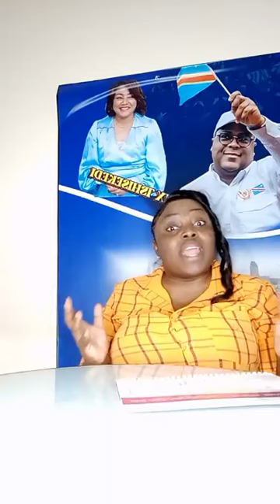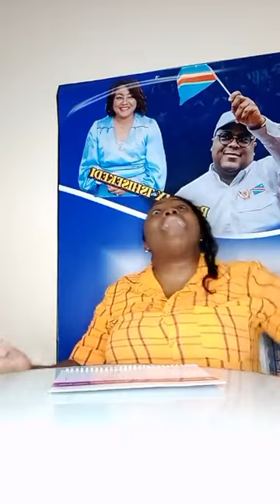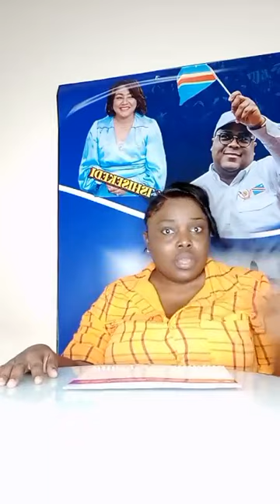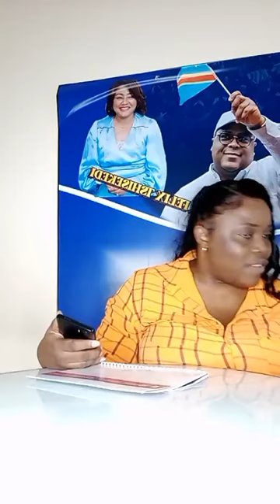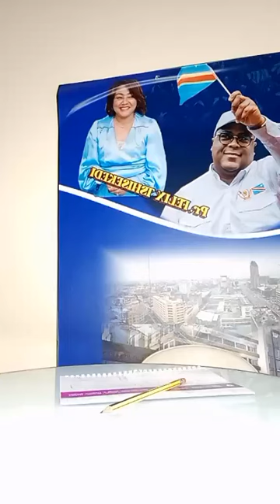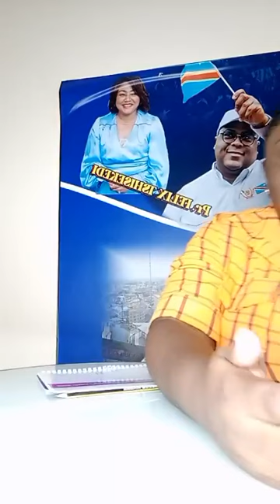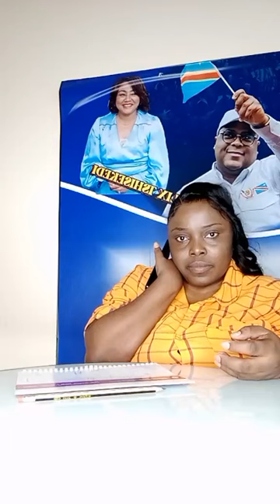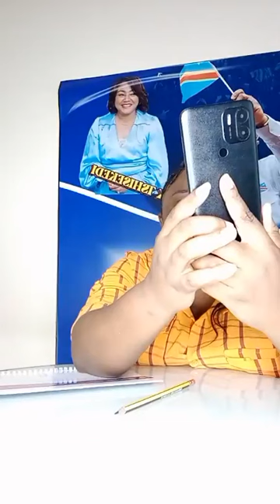EYINDIE KI BULAWAYO YA GRACE TEMO NA JAEL SHOW